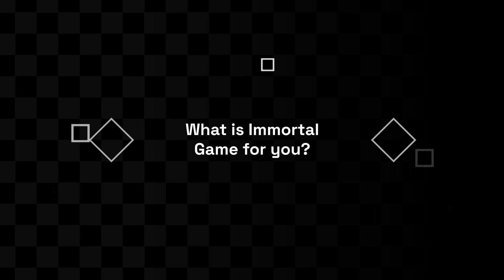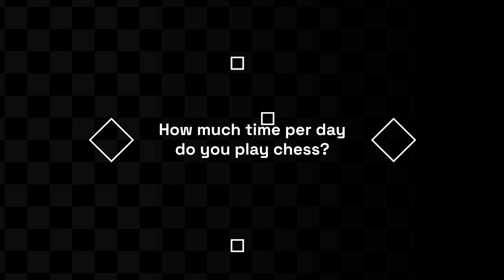Good Morning Grandmaster | Gabriela Antova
Today, our guest is Fide Master & Woman International Master Gabriela Antova. At only 20 years old, she already participated several times in the Bulgarian Women's Chess Championship finals. In 2017 she achieved her best result, coming in 4th place in the tournament. She has also represented Bulgaria at the European Youth Chess Championships in 2010, winning the gold medal.

Start the week with the right opening! In Good Morning Grandmaster, we sit with some of the best chess players in the world to chat about themselves, Immortal Game, the international chess scene, life, the Universe, and everything!

Immortal Game is the ultimate Play-and-Earn chess experience, introducing a new layer of strategy to the most played board game in the world.
Collect Immortal NFT chess pieces, trade them on the Marketplace, complete their quests, refine your strategies, dominate the Leaderboards, and earn rewards!